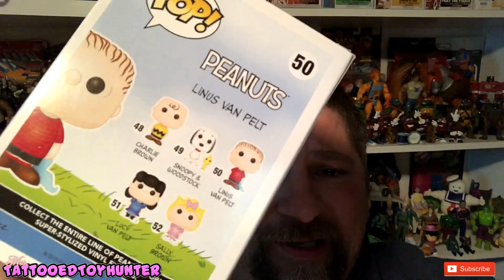Mrs TattooedToyHunter on her First Solo Hunt!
Hey YouTube Fam, today I'm bringing you a new video vlog over my Wife's very first solo toy hunt! She is awesome and I appreciate her going out and hunting down toys for me! Enjoy :)